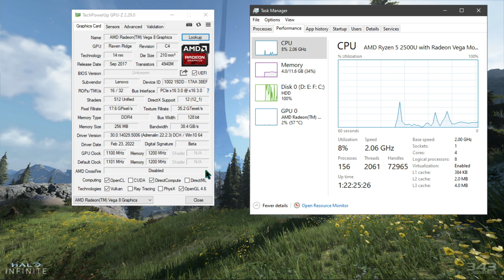This Brutal Open World Game Is So UNDERRATED....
Today we are checking this underrated gem called prototype

Note - 4-5 fps more without recording

Ram - 12GB
TDP - 30w
Recorded Through AMD Relive